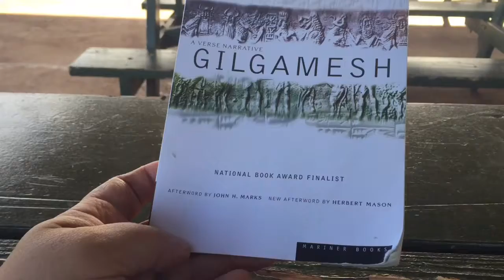The End of Daily Videos? — Morandom Topics #67 (September 16, 2016)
Possibly no more daily videos in the future.  We'll see.  Thoughts?